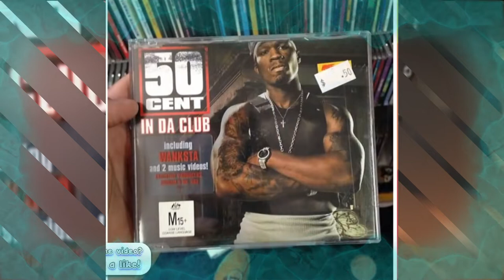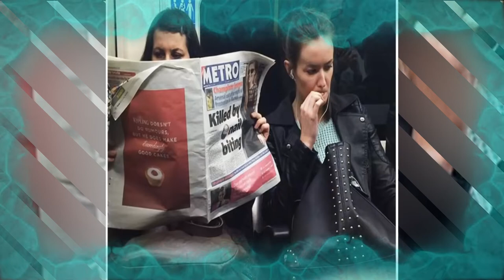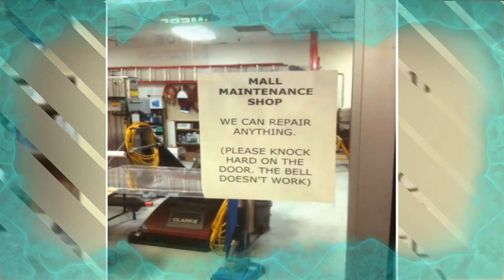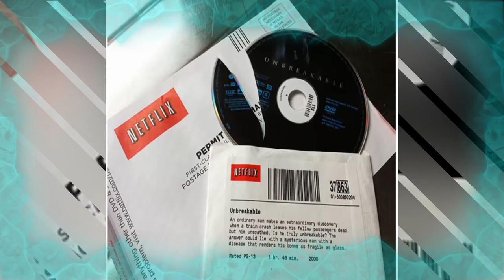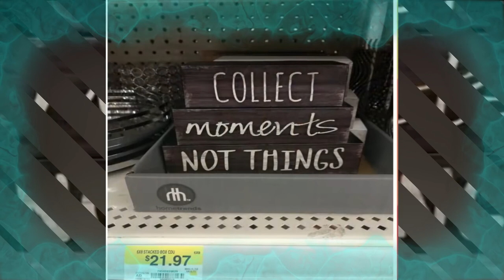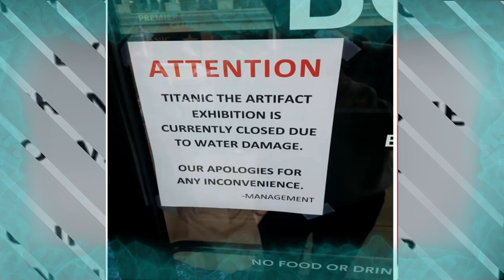The Most Ironic Things That Have Ever Happened